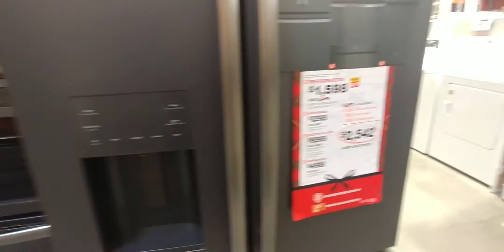Dạo một vòng quanh chợ (Cuộc sống ở Mỹ)